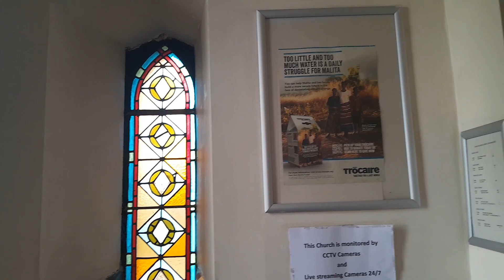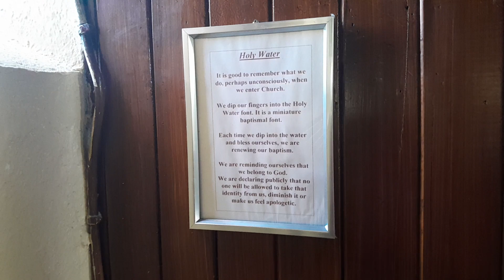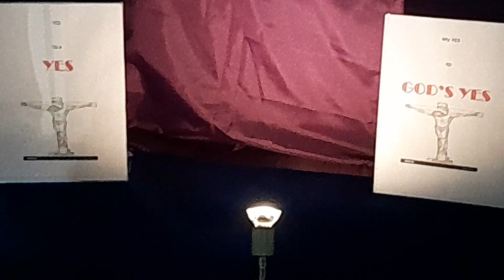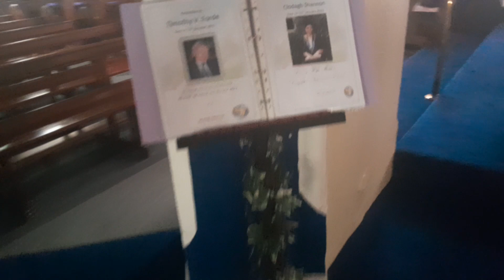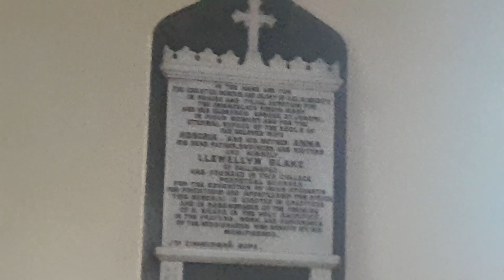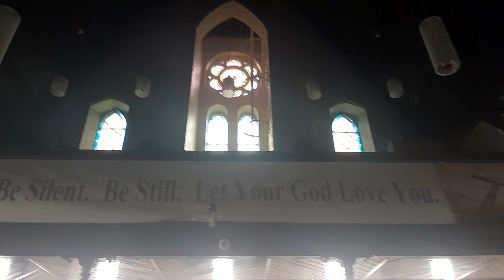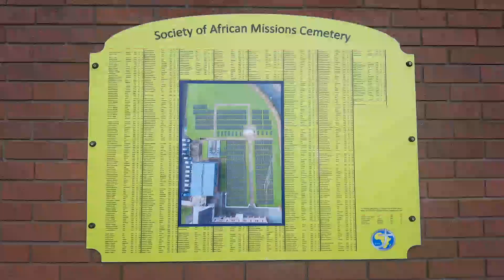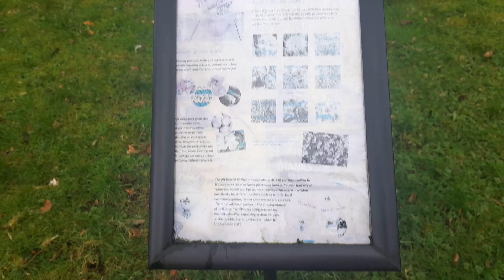St Joseph's SMA Church in Wilton in Cork City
St. Joseph's SMA Church is a Roman Catholic Church located in the suburb of Wilton on the southside of Cork City. The Foundation Stone for this church was laid on 6th May 1895. It opened on 14th December 1897. It was designed by Fr. Zimmerman and was built by Stephen.J. Scully, In 1888 the Society of African Missions (SMA) purchased the lands in Wilton from Mr James O’Connor. The SMA founded St Joseph’s College which for many years was a house of formation for students of the Society of African Missions (SMA) preparing for priesthood in Africa. It is now a retirement house for missionaries as well as a house of mission animation. In 1982 Wilton became a Parish in the Diocese of Cork and Ross. The SMA administer Wilton Parish on behalf of the Diocese of Cork and Ross.